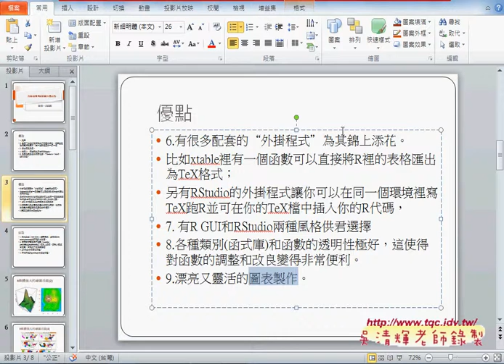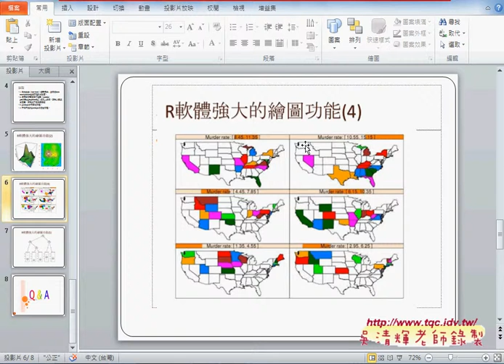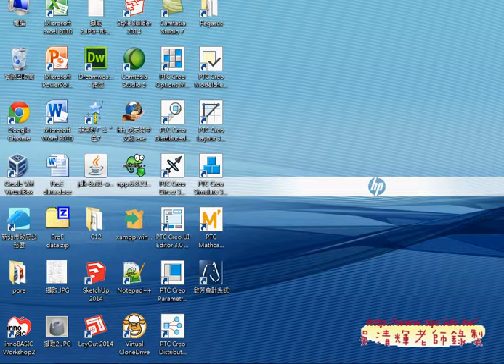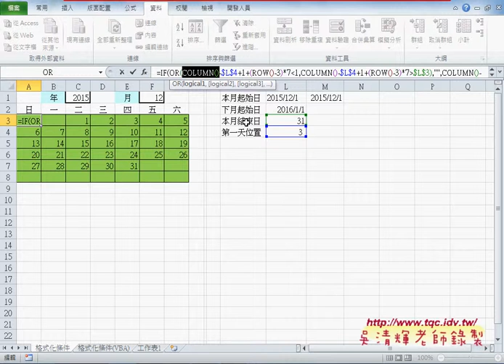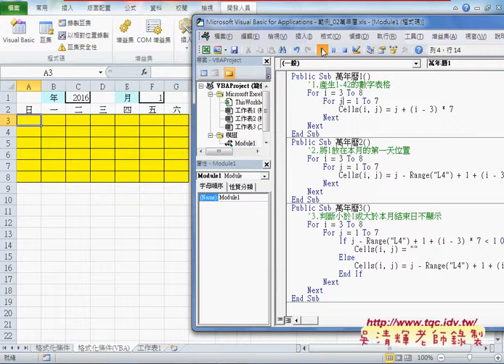04 補充R語言的優缺點與萬年曆轉VBA說明EXCEL VBA大數據自動化3